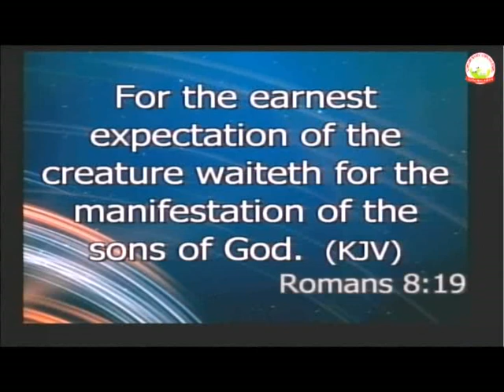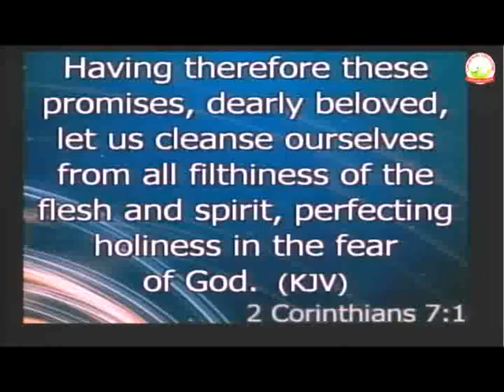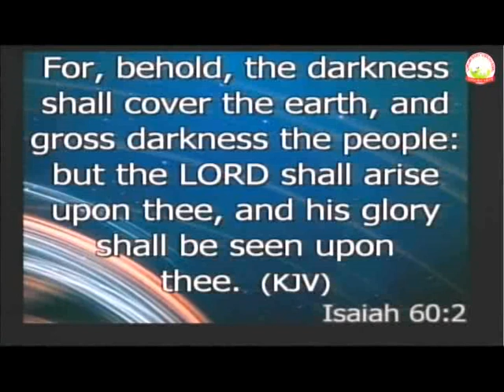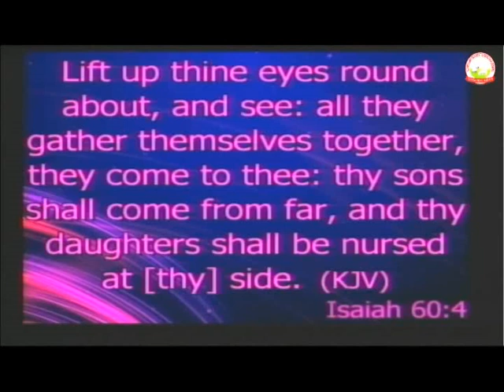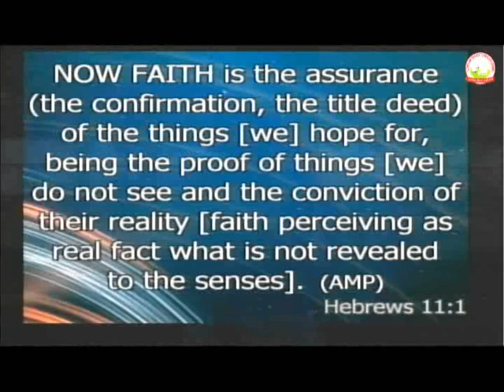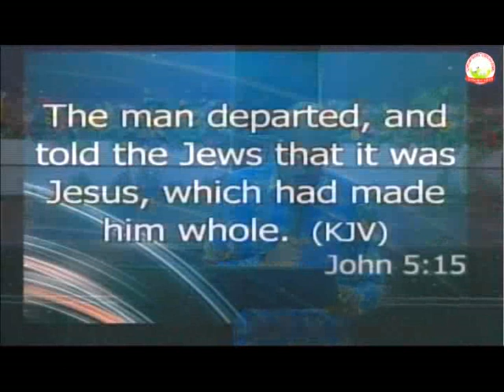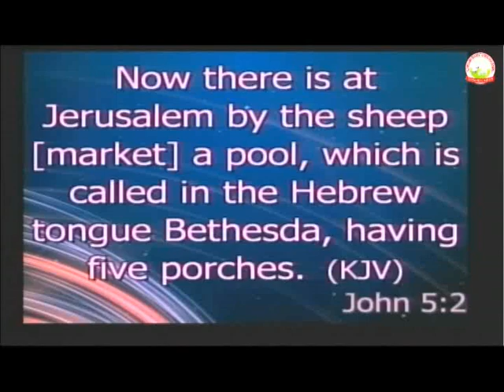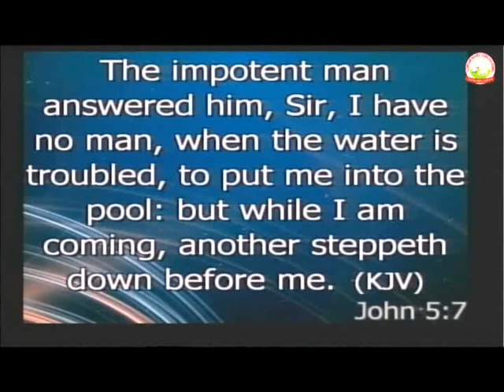"Believe the Word not Signs" - Pastor Olubi Johnson.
"Believe the Word not Signs" - A School of Perfection message on the book of John 5: 1:9 preached by Pastor Olubi Johnso on Wednesday 10th June, 2020 at the Scripture Pasture Christian Center, Ibadan, Oyo State.